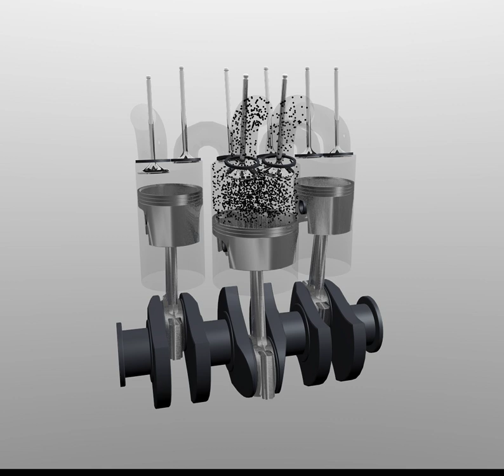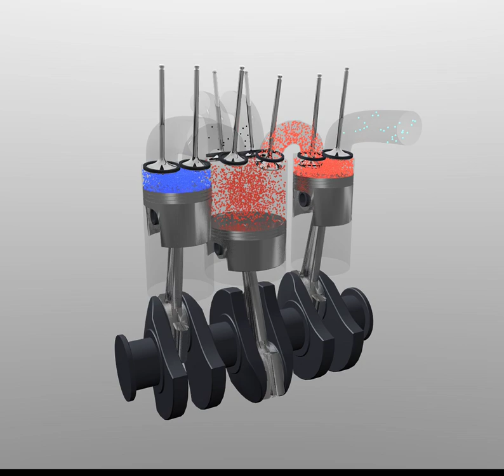5T Operation Principle